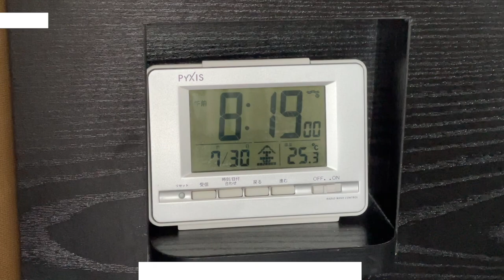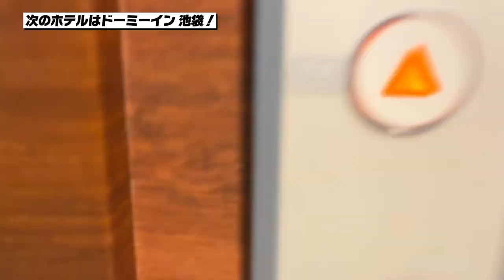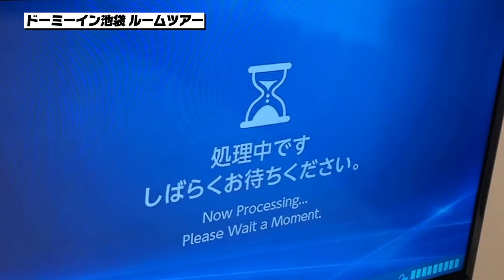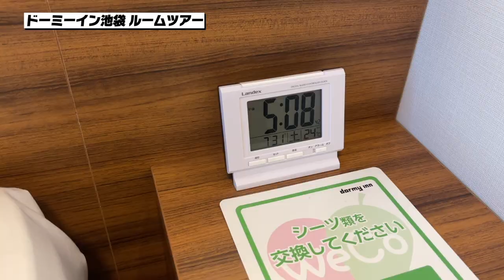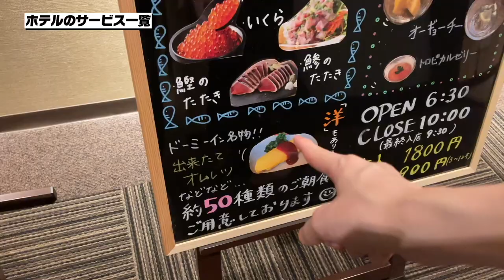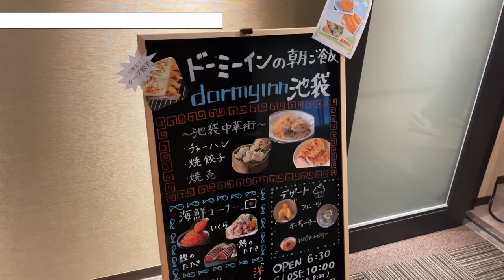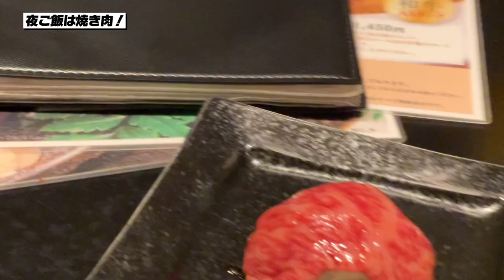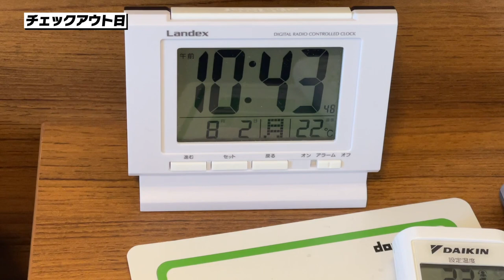【1週間ホテル生活 2~4日目】宿泊費はいくら？/ドーミーイン池袋に移動！/ルームツアー/2人だとホテル代は安い！/夜鳴きそばが美味しすぎる！/朝食バイキング/洗濯はどうしてる？【ドーミーイン】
1週間ホテル暮らし 2~4日目！今回はアパホテルからドーミーイン池袋に移動します！
▶1週間ホテル生活の再生リストはこちら

今回の1週間ホテル生活は東京(関東)で比較的安めで設備が良さそうなホテルを選んで行こうと思います！
荷物で必要なものとかも今回の企画でまとめていければと思ってます！
今回3日目に1回家に戻って追加で荷物を持ってきて再パッキングしました！
ちなみに今は4軒目のホテルに来てます〜！場所によってかなり差があるので今後の動画で紹介していきます！

■撮影機材■
カメラ : iPhone 12 Pro Max
マイク : Shure MV88

■目次■
00:00 2日目 朝
00:29 2日目 夕方
00:45 2日目 夜
00:52 3日目 朝
00:58 3日目の予定
01:22 今回のアパホテルの宿泊料金
01:54 次のホテルはドーミーイン池袋！
02:18 ドーミーイン池袋 ルームツアー
06:16 ホテルは2人だとめちゃめちゃ安い！
06:30 料金だけ見ると普通だけどサービスが凄い！
07:00 家から追加で持ってきたもの
07:14 ホテルのサービス一覧
08:26 夜鳴きそば食べます！
09:08 そろそろ温泉行こうかな〜
09:26 おはようございます
09:33 大浴場かバイキングか悩んだ結果…
09:59 レストラン「hatago」で朝食バイキング！
11:01 ついに温泉&サウナ！
11:18 温泉&サウナの感想
12:14 夜ご飯は焼き肉！
13:09 お酒1本無料！
13:23 夜食は夜鳴きそば！
13:25 ホテル生活4日目 ついに初洗濯！
13:56 チェックアウト日
14:12 5日目に続く！ドーミーイン池袋最高でした！